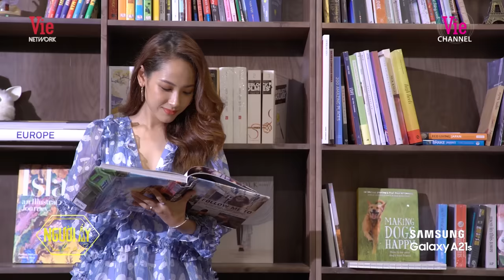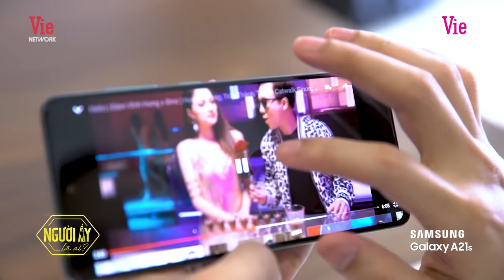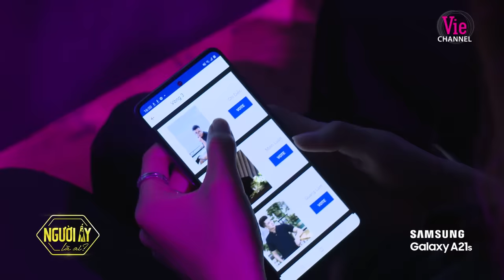#5 Em vô cảm vì từng quá mạnh mẽ, đang đi tìm một nửa san sẻ là anh | NGƯỜI ẤY LÀ AI - MÙA 3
Đón xem Người Ấy Là Ai? - Mùa 3 lúc 20H Thứ 6 hàng tuần trên kênh truyền hình Vie Channel - HTV2, Vie GIẢITRÍ và ứng dụng VieON